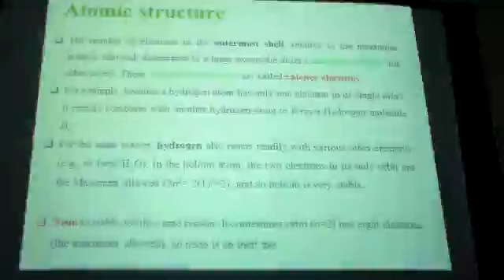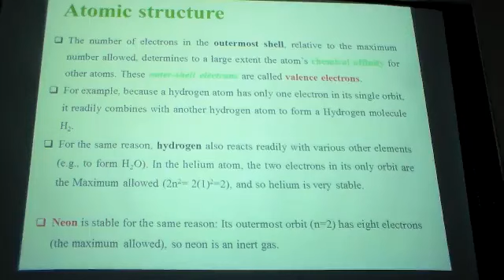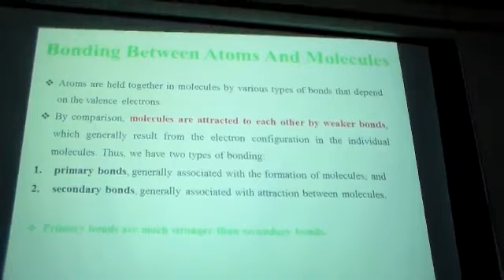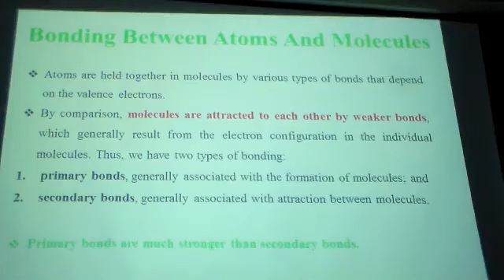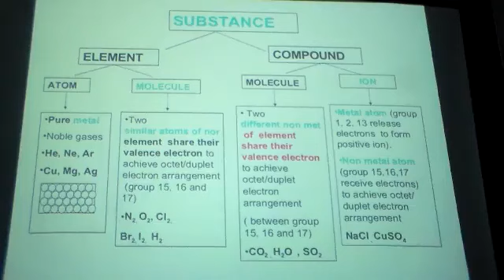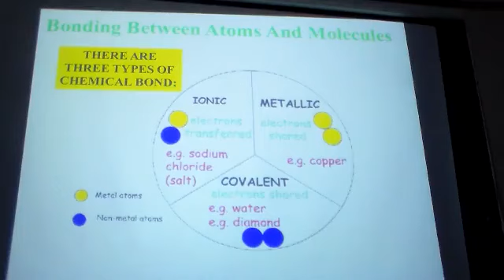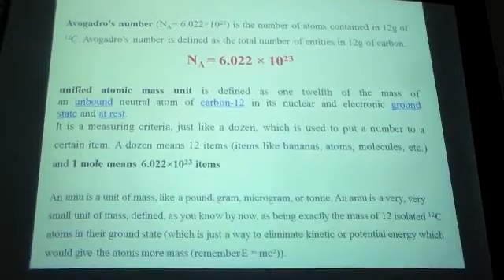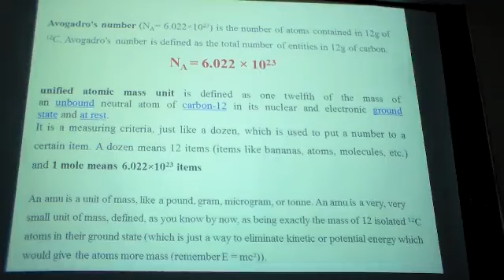MMT lec2part2- 10